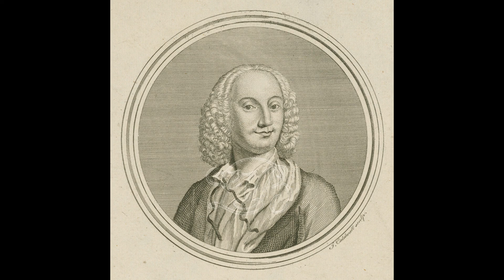Вивальди Концерт для струнных ре минор, RV 129, «Madrigalesco Концерт»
Vivaldi's Concerto for Strings in D Minor, RV 129, also known as the Madrigalesco Concerto, is a stunning example of the composer's mastery of the Baroque style. Composed in the early 18th century, this concerto is widely regarded as one of Vivaldi's most powerful and expressive works for string orchestra.
The Madrigalesco Concerto is a three-movement work that begins with a slow and somber Grave, followed by a lively and energetic Allegro, and concludes with a fast-paced and virtuosic Presto. The concerto features Vivaldi's trademark use of melody and rhythm, with intricate harmonies and dynamic contrasts that create a rich and textured sound.
One of the unique features of the Madrigalesco Concerto is its use of the madrigal style, a vocal music form popular in the Renaissance era. Vivaldi's use of the madrigal style in a string concerto is a testament to his creativity and innovation as a composer, and adds an element of vocal expressiveness to the music.
The Madrigalesco Concerto is a demanding work for string orchestra, requiring precision, technical skill, and musical sensitivity from the performers. The intricate interplay between the different sections of the orchestra, along with the virtuosic solo passages, make this concerto a challenging but rewarding work to perform.
In terms of performance, the Madrigalesco Concerto is often played by professional string orchestras and has been recorded by numerous ensembles. It is also a popular choice for music competitions and exams, due to its technical demands and expressive qualities.
Overall, Vivaldi's Concerto for Strings in D Minor, RV 129, is a masterpiece of the Baroque era and a testament to the composer's genius. Its unique use of the madrigal style, combined with Vivaldi's virtuosic writing for string orchestra, make it a captivating and enduring work that continues to inspire and delight audiences today.